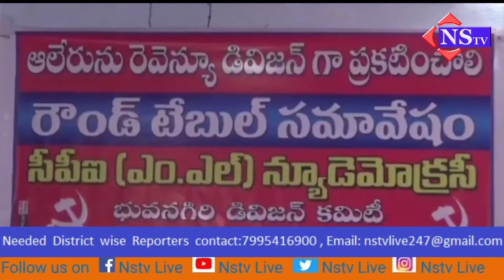Nstv#యాదాద్రి భువనగిరి జిల్లా ఆలేరు ను రెవెన్యూ డివిజన్ గా ప్రకటించాలని అఖిల పక్షం నాయకులు డిమాండ్ చ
Nstv#యాదాద్రి భువనగిరి జిల్లా ఆలేరు ను రెవెన్యూ డివిజన్ గా ప్రకటించాలని అఖిల పక్షం నాయకులు డిమాండ్ చేశారు... ఈ మేరకు ఆలేరు TNGO భవన్ లో cpi ml న్యూ డెమోక్రసీ ఆధ్వర్యంలో రౌండ్ టేబుల్ సమావేశం నిర్వహించారు..సమావేశంలో cpm,cpi,Bsp ,cpusi ,బిసి సంక్షేమ సంఘం తదితరులు పాల్గొన్నారు